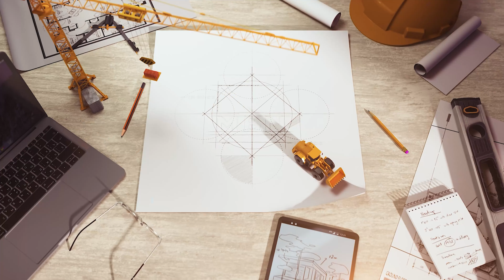Grundsteinlegung Wohnquartier GI-CARRÈE in Hannover